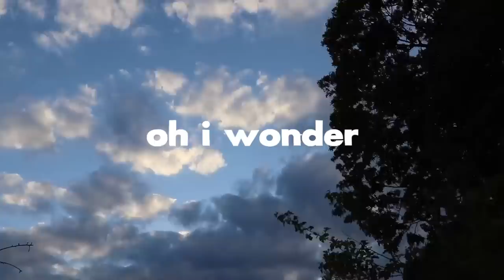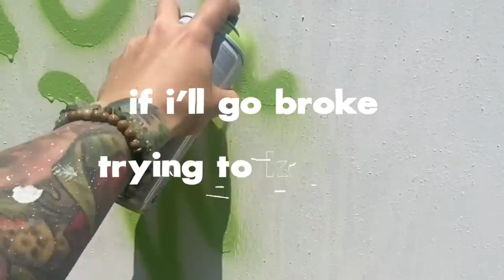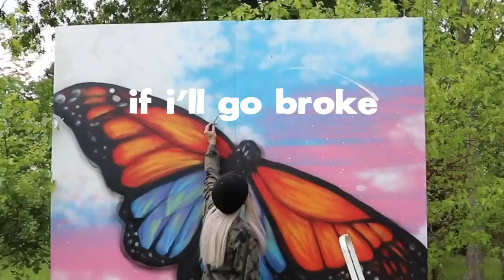morgxn - WONDER [with Sara Bareilles] (LYRIC VIDEO)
WONDER

lately, i’ve been so disconnected
my feet don’t wanna touch the ground
can’t find my way through this dimension
when all these voices drown me out

i feel so far from my body
it’s hard to find a way back
everyone tells me I’m crazy,
well maybe, well maybe I am

oh i wonder
i wonder if anyone will hear this
i wonder if i’ll ever be fearless
i wonder if i’ll end up alone
don’t know where i’m goin

oh i wonder
if what i say will matter to someone
if i’ll go broke tryin to keep on
i wonder
i wonder
i wonder
i wonder

somedays, i’m like a falling feather
floating, i don’t know where to land
why are we looking for an answer
when the questions way too hard to understand

oh i wonder
i wonder
i wonder
i wonder
i wonder

oh i wonder
i wonder if somebody will miss me
this life is a mystery

oh i wonder
i wonder
i wonder
i wonder
i wonder

Sara Bareilles appears courtesy of Epic Records, a division of Sony Music Entertainment